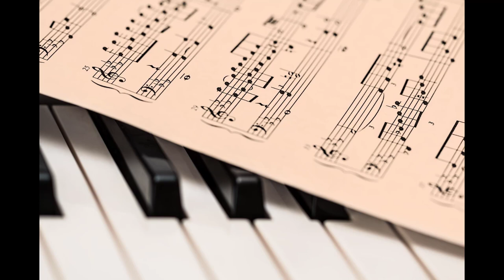Piano | Relaxing Music | Sleep Music, Relaxing Music, Meditation | copyright free music | amsr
Piano Music is copyright free music in which you get asmr relaxing

Creaters Audio Library-ASMR is a channel Ii made to search,Audios,intros,short music,motion graphics,tutorials,unboxing, and publish No Copyright Audios, Vlog Music or Royalty Free Music for content creators.
Creaters Audio Library-ASMR is a brand-new Channel for dedicated to providing free and safe music for content creators, without Content ID problems and at the same time to promote a new generation of incredible artists.